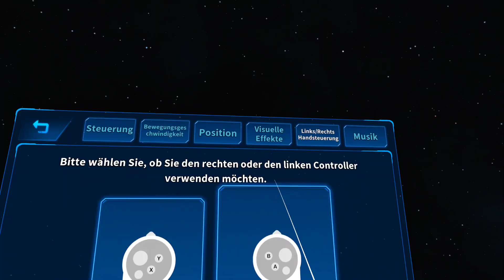Brick Smash VR Meta Quest 3 Mixed Reality neues update deutsche Schrift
Hallo Freunde.
Unterstützt einen Freund der Spiele entwickelt und
kauft das Game.
Denke da wird durch unsere Hilfe noch einiges gutes
kommen.
Danke an Ken Lin für die Keys. (Thanks for the Keys)